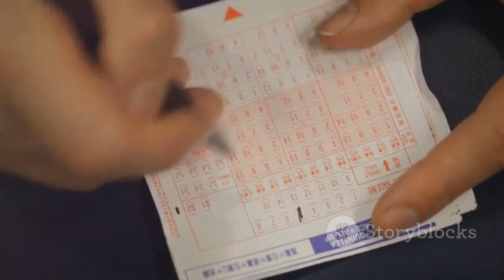A simple horse racing betting System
Here is a simple betting system. Note all horses which finished in the first three last time out not more than 14 days ago and if there is just one horse in the race then that is a system bet.